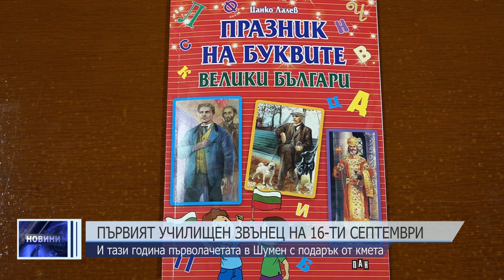Първият училищен звънец на 16-ти септември